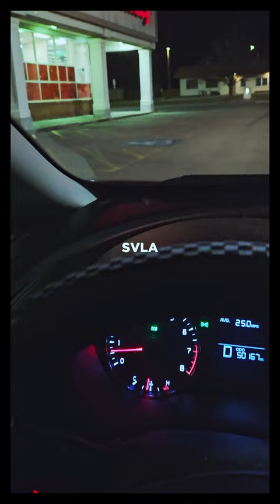Mini Vlog Ep. 2 | Moody Good NYE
1.0.5.6